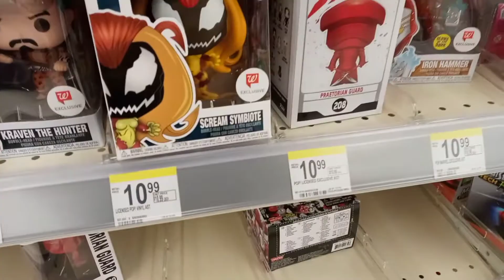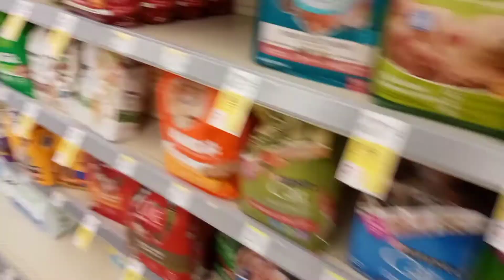toy hunting,marvel legends,star wars black series#walgreens#before work hunt#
yo what up cool gang it's your boy cool guy coming back at you with another video and this video we're going to take a stop at Walgreens to see what they got new going on up in there I really want to thank everyone for their support for helping me  on my channel supporting me I really appreciate you all and I'll continue to give you good content that you will enjoy and more live streaming. want to hit 100 subscribers I will do a giveaway for all your support and help...

toy talk 0:00
intro 0:24
toy section 1:00
what is that guy doing 1:15
found variant spawn in Walgreen's 1:34
what the hell was that guy doing 1:55
walgreens #2 2:17
channel talk  2:41
trip like Titus O'Neal 3:13
toy talk 4:10
found Marvel connect Chase variant 4:50
closing chat 5:22
outro 6:15